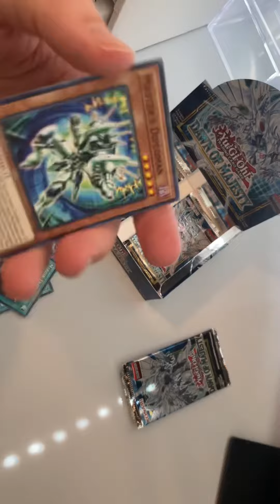Daily YuGiOh Pack Opening for 8/28/21 - Dawn of Majesty